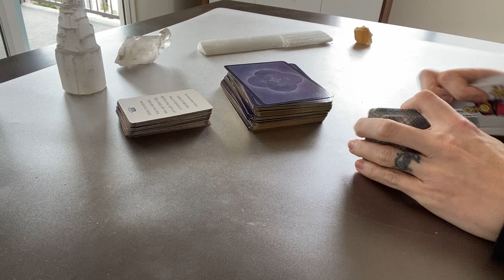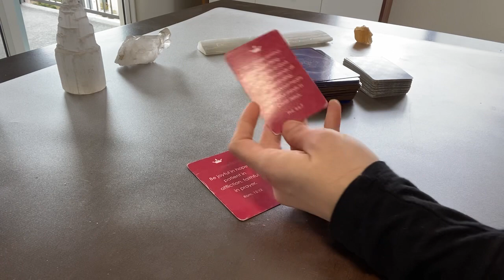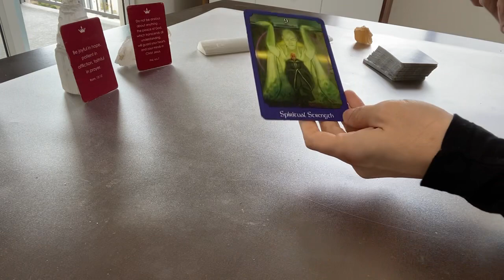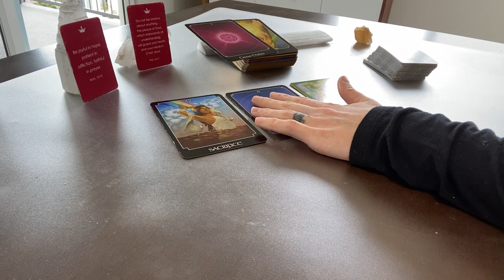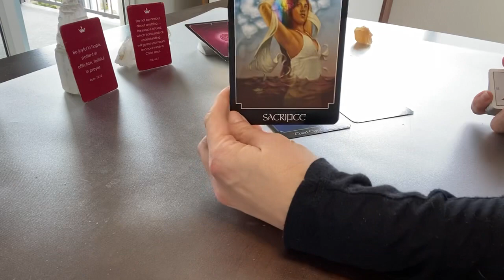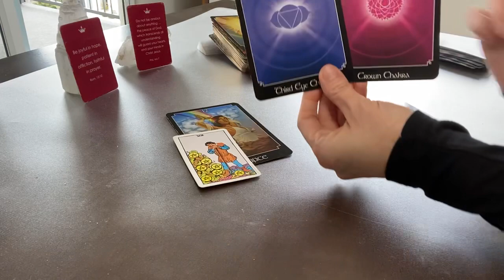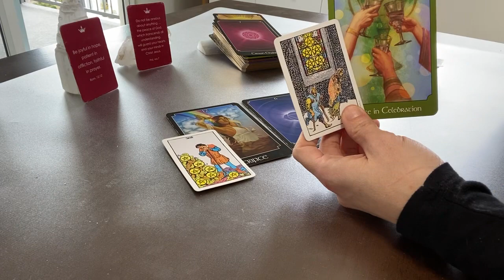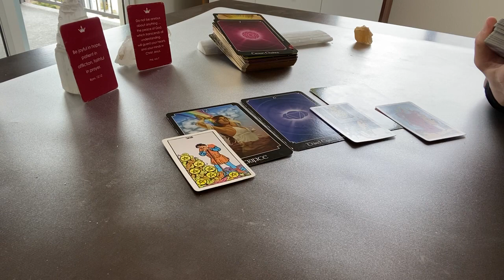ARIES ♈️- Finally!! Reaping the rewards! 🔥🌈 February 2021 Reading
Hi Aries 💗 Welcome to Karma Light Readings. My name is Alexandra and I am a Taurus ♉️, Sun ☀️ and Moon 🌝 , Cancer ♋️  Rising, and Aries ♈️ Venus. This reading may resonate for Aries Sun, Moon, Rising, and Venus placements.

  ⬇️✨💕 BOOK a personal reading with me! ✨💕⬇️

All of my readings are done with the guidance of the Holy Spirit, and are intended to help you gain a higher perspective of your current situation to help you on your Soul Journey💫🌀

Alexandra